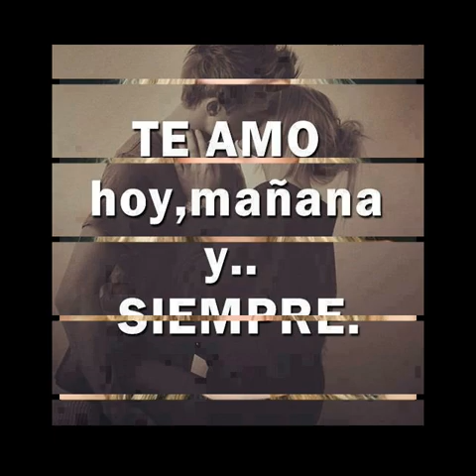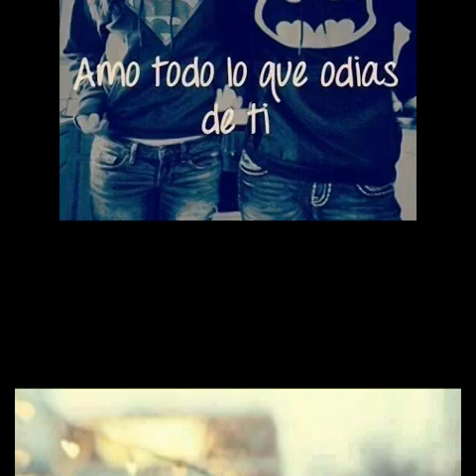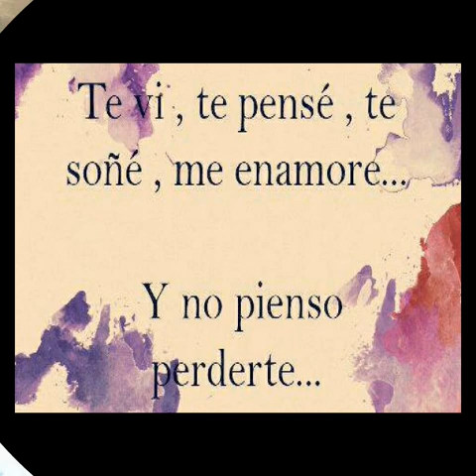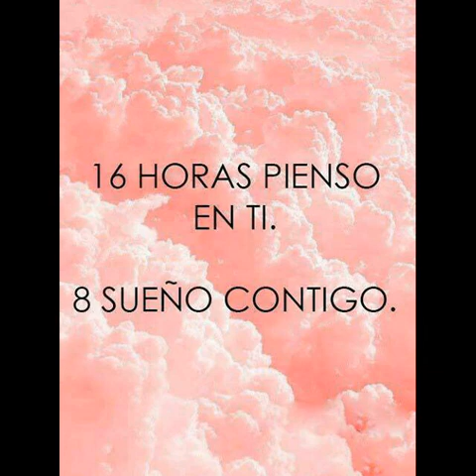Contigo..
Para mil problemas hay mil soluciones.. EL AMOR puede más! 💞💍💏